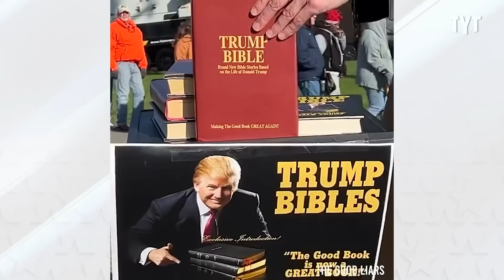Comedians Troll MAGA By Reading "Trump Bible" At Rally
The Good Liars expertly troll supporters of former President Donald Trump outside of a recent MAGA rally. Richard Ojeda breaks it down on Rebel HQ.